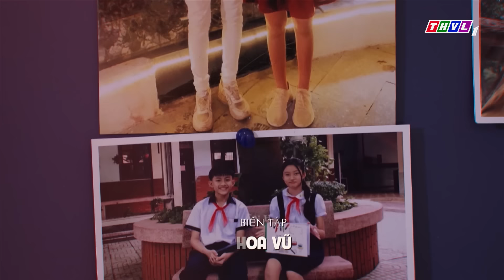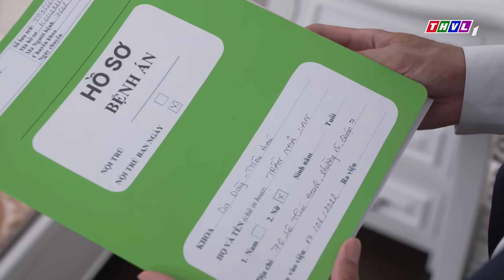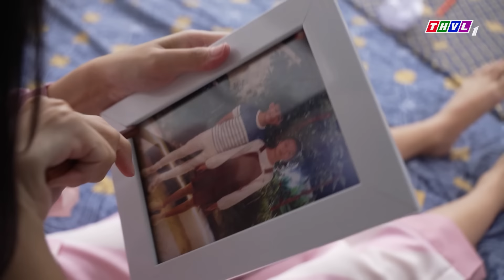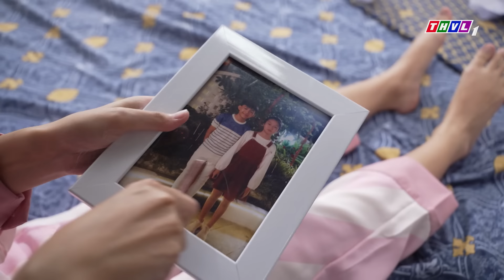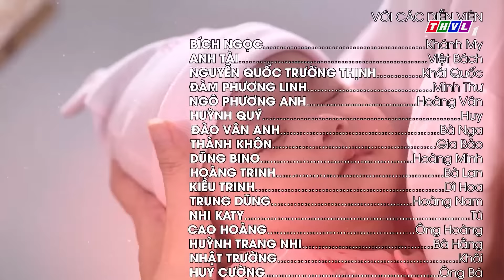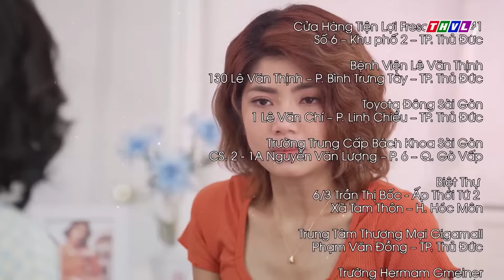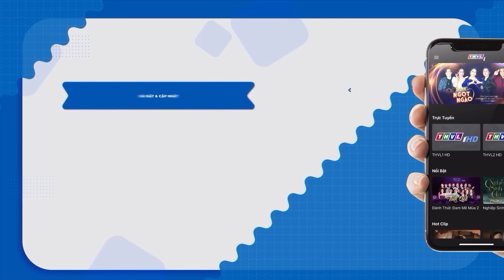PHIM HAY | TÌNH YÊU DỐI LỪA - TẬP 39 | PHIM BỘ VIỆT NAM HAY NHẤT 2024 | PHIM VIỆT NAM HOT NHẤT 2024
PHIM HAY | TÌNH YÊU DỐI LỪA - TẬP 37 | PHIM BỘ VIỆT NAM HAY NHẤT 2024 | PHIM VIỆT NAM HOT NHẤT 2024
Lợi dụng người yêu để đòi món nợ được vay từ quá khứ, Bách sẽ đạt được mục đích hay chỉ đang tự tay phá nát mối tình đẹp được đắp xây từ những kỷ niệm tuyệt đẹp thời niên thiếu? Bởi đường đời dẫu muôn nẻo nhưng liệu có lối đi nào dành cho một tình yêu lừa dối?
Gay cấn, cao trào với những kế hoạch trả thù thâm độc ẩn sau mối tình cổ tích; mãn nhãn với sự thể hiện của dàn diễn viên thực lực: Trung Dũng, Đào Vân Anh, Bích Ngọc, Anh Tài, Nguyễn Quốc Trường Thịnh, Ngô Phương Anh, Dũng Bino, Đàm Phương Linh... Kính mời quý khán giả đón xem!